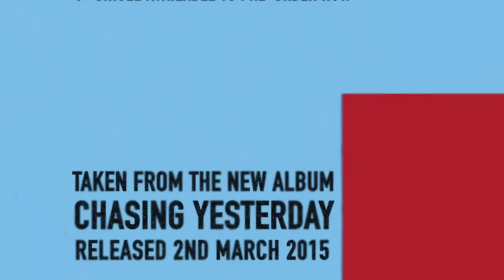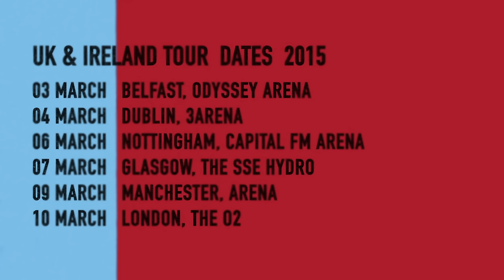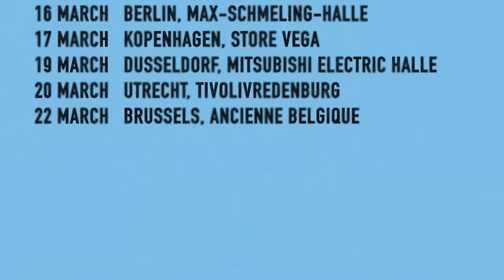Noel Gallagher's High Flying Birds - In The Heat Of The Moment (Official Audio)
The official audio for Noel Gallagher's High Flying Birds - 'In The Heat Of The Moment'

Taken from the album 'Chasing Yesterday' released in 2015 featuring 'In The Heat Of The Moment', 'Ballad Of The Mighty I', 'Riverman', 'Lock All The Doors' and 'The Dying Of The Light,

About Noel Gallagher:
Noel Gallagher was the main songwriter, lead guitarist and occasional lead vocalist of Oasis, one of the biggest and most loved bands ever to emerge from the UK. His band played a tremendous role in shaping and inspiring contemporary guitar music from the 1990’s onwards. Noel’s continued success with the High Flying Birds cements his position as one of the most prolific and successful British songwriters of the last 50 years.

Noel Gallagher’s High Flying Birds first emerged in 2011 with their eponymous album released in October of that year. The album went double platinum in the UK and has sold over 2.5 million copies worldwide. The release of the debut album was supported by a touring schedule covering 150 live shows in 32 countries.

This was followed by ‘Chasing Yesterday’, released in March 2015 - the first album to be produced as well as written by Noel, with 122 further shows in 28 countries.

A third album, ‘Who Built The Moon?’, was recorded in sessions spanning 2 years with renowned producer and composer David Holmes in Belfast and London released in November 2017.

There followed a series of multi-genre EPs released over the course of 2019 and 2020, all receiving high critical acclaim.

 June 2021 saw the release of ‘Back The Way We Came: Vol 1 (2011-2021)’ - a Best Of celebrating a decade of Noel Gallagher’s High Flying Birds. This was the bands 4th consecutive Number 1 album and the 12th Number 1 album across Noel’s career. 2021 also saw Noel named as Record Store Day’s official ambassador.

Noel Gallagher’s High Flying Birds played Glastonbury’s Pyramid stage in June 2022, delivering a career-spanning set to one of the weekend’s biggest crowds. The show was the culmination of a summer of acclaimed sold-out outdoor venues across the UK.

Fast forward to 2023 and Noel Gallagher’s High Flying Birds are looking ahead to their much anticipated fourth studio album, ‘Council Skies’, due for release 2nd June. From the evocative album title to the cover art, to the lyrics themselves, ‘Council Skies’ sees Noel Gallagher bringing a more personal perspective, reclaiming his past and paying homage to his Mancunian roots. His most varied and accomplished solo record to date, Noel’s new album is a record framed by confidence, risk-taking, surefooted creative freedom, and great emotional depth.

The first singles taken from the album - ‘Pretty Boy’ and ‘Easy Now’ - were met with a hail of critical and commercial success by fans and media alike. ‘Pretty Boy’ has also been remixed by The Cure’s Robert Smith, taking the track to a new spaced-out dimension.

Noel Gallagher’s High Flying Birds commence touring in early June 20023 with a 26 date USA co-headline tour with Garbage before returning to the UK an extensive run of outdoor venues including a huge homecoming show at Manchester’s Wythenshawe Park before closing the year with an arena tour in December.